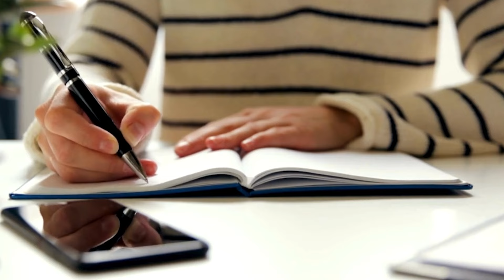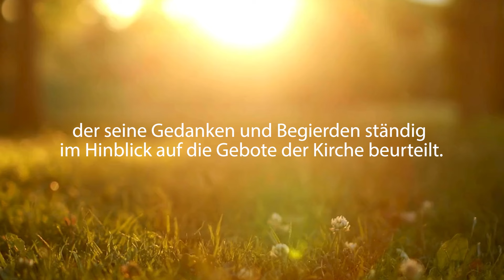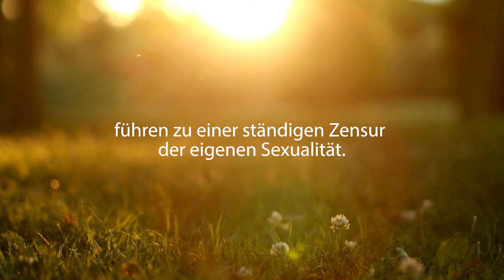Selbstsabotage im freien Schwimmen - in drei Schritten zur Auflösung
In diesem Video decke ich Selbstsabotage-Programme auf, die viele Eltern davon abhalten, ihren Kindern das freie Schwimmen lernen in der Natur zu ermöglichen.

Ich erkläre, wie diese Programme uns daran hindern, unser volles Potenzial zu erreichen.

Ich zeige außerdem, wie man diese Programme erkennen und auflösen kann, um endlich frei und selbstbestimmt zu leben.

Dieses Video ist für alle Eltern, die:

- ihren Kindern das Schwimmen lernen erleichtern möchten
- sich von Selbstsabotage-Programmen befreien möchten
- ein freieres und erfüllteres Leben führen möchten

Lerne, wie du deine Ängste überwindest und deinem Kind den Weg zum freien Schwimmen lernen ebnen kannst!

Michel Foucault: Die Geständnisse des Fleisches

Ich wünsche dir viel Erfolg auf deinem Weg zum freien und selbstbestimmten Leben!